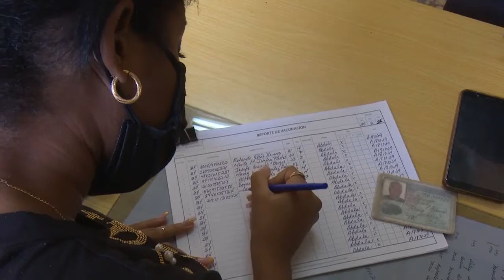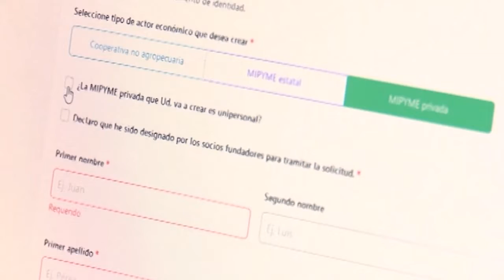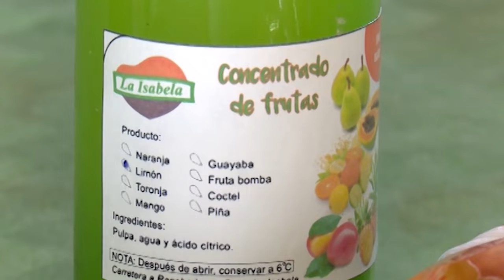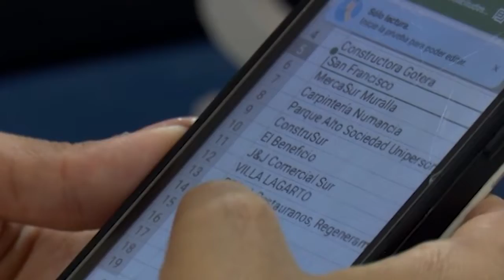Resumen Semanal Informativo.